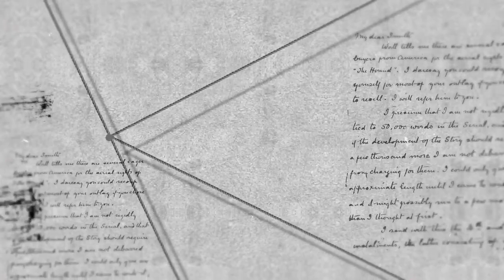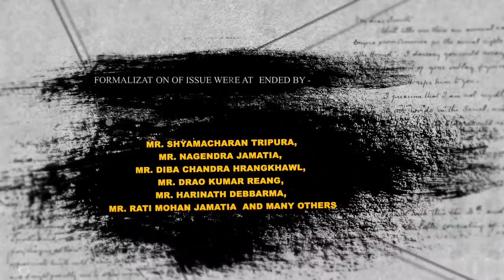38th SIX SCHEDULE DAY CELEBRATION KHUMULWNG l FULL SPEACH BUBAGRA PRADYOT MANIKYA DEBBARMA